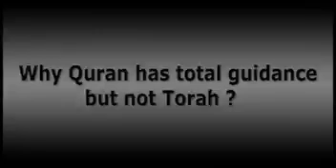Why Quran has total guidance but not Torah by Dr Israr Ahmed